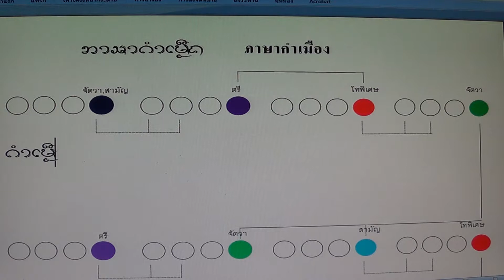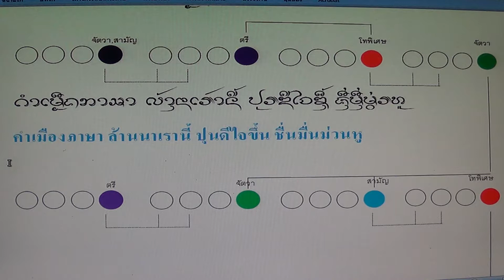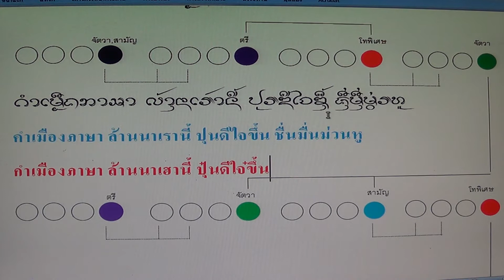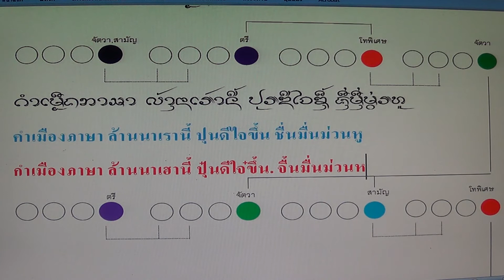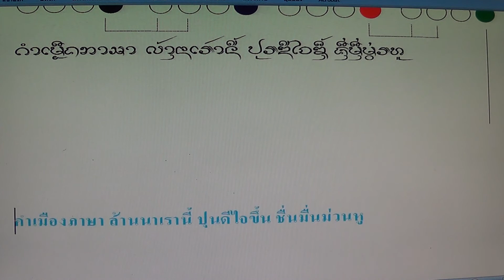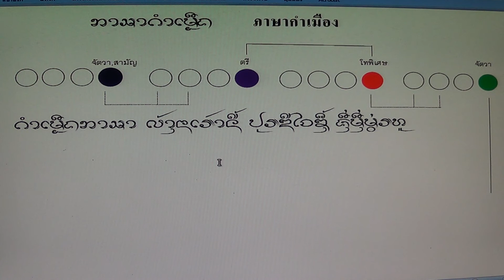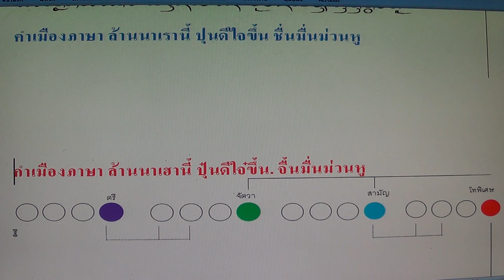ภาษากำเมือง 1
ภาษากำเมือง 1 โดย นายกิ้น.  สิงห์เคอาร์